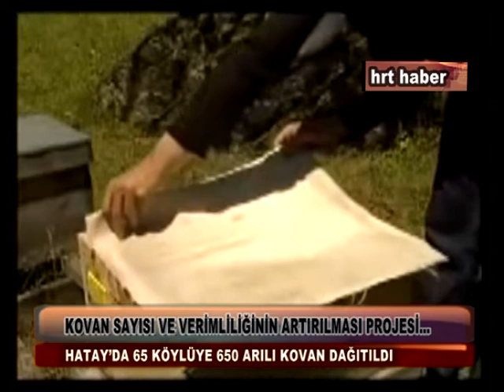KOVAN SAYISI VE VERİMLİLİĞİNİN ARTIRILMASI PROJESİ